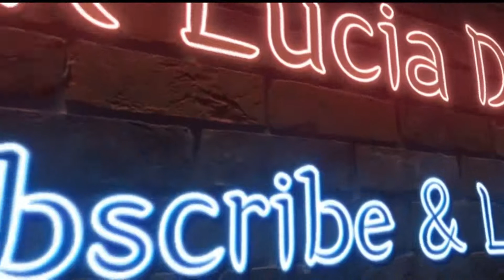Frog stretching Doing a daily hip up workout hometraining !!😛 at Home stretches yoga workout 運動 😛